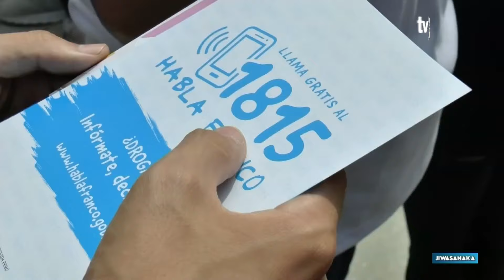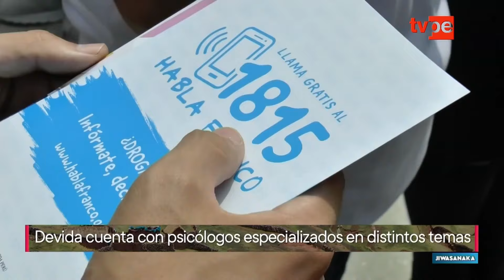Jiwasanaka (27/05/2024) | TVPerú Noticias